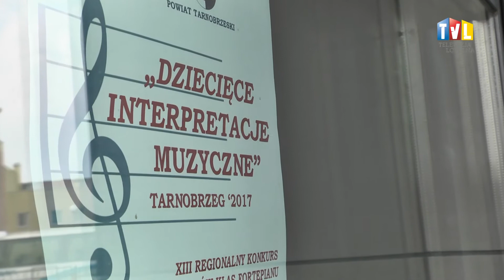2017.04.04 - KONKURS PRZY FORTEPIANIE